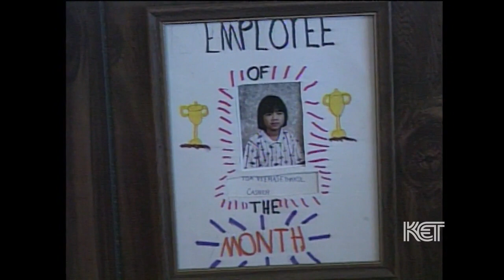Toa Green | Making a Difference | KET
Growing up in Frankfort, where her parents owned a Thai cuisine restaurant, Toa Green learned much of the English language from KET and PBS children's shows like Sesame Street. Now the co-owner of Crank & Boom Ice Cream in Lexington, Green says that KET is serving that same integral role in her life as she raises her two children up as avid KET watchers.